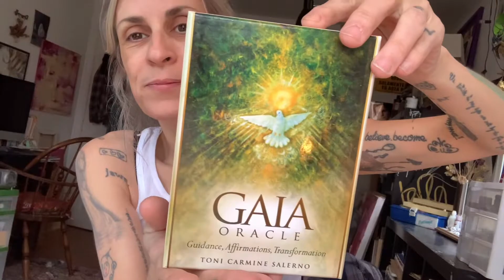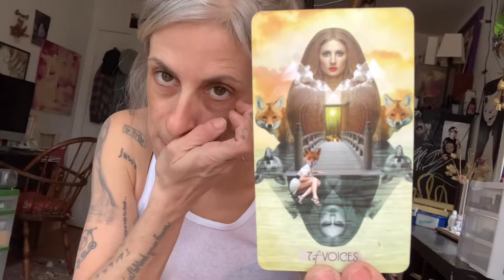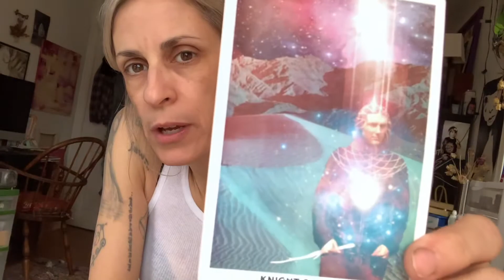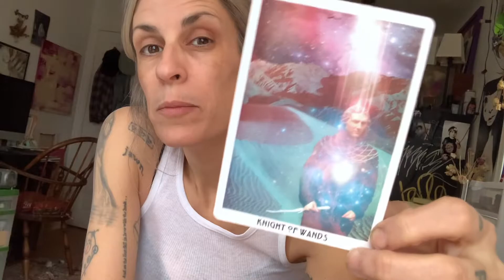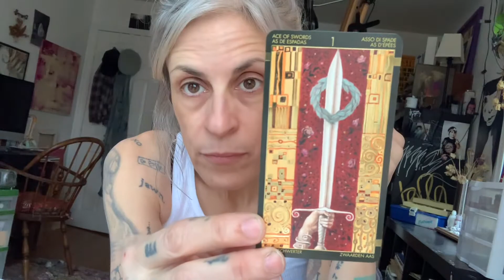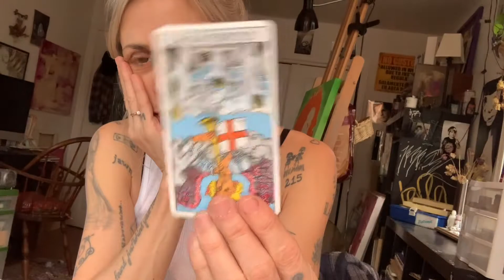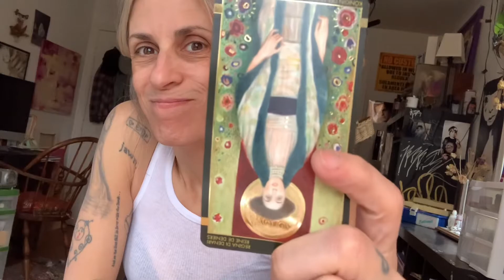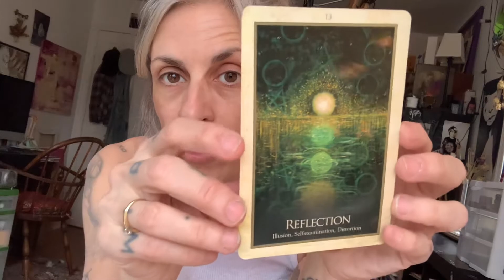TAURUS- BE IN THE FLOW- WHERE ARE U RIGHT NOW READING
General reading for the Taurus Collective

DECKS USED:

Rider-Waite Tarot- Arthur Edward Waite
The Star Child Tarot- Danielle Noel
Amenti Oracle- Sodini
Work Your Light Oracle Cards- Rebecca Campbell + Danielle Noel